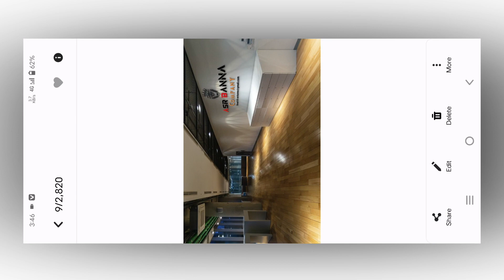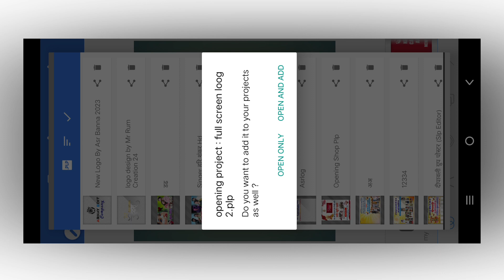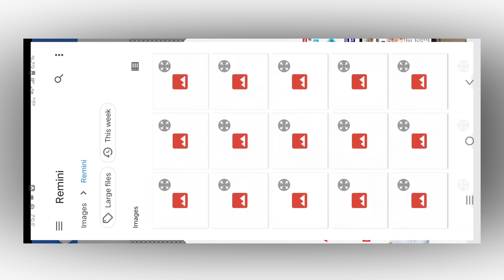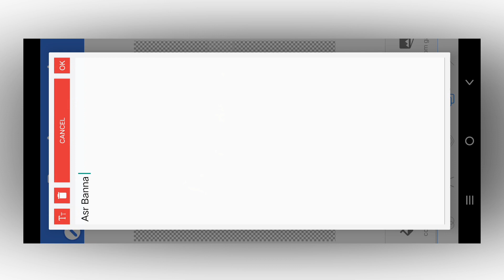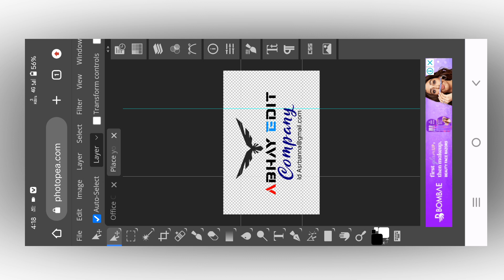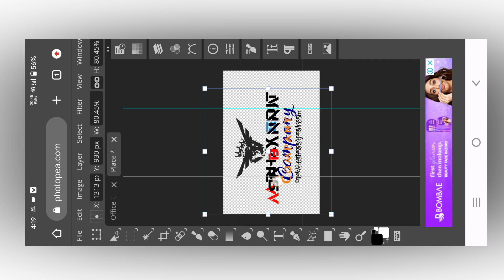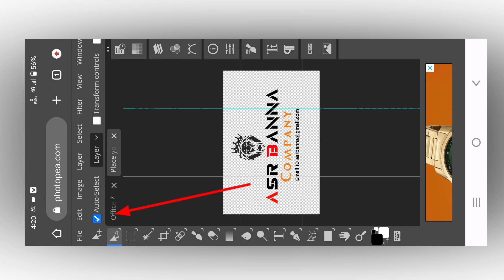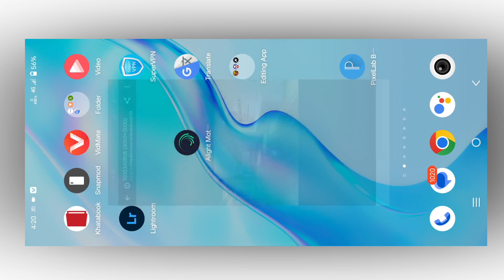trending office type 3D logo editing || 3D logo editing full screen 2023 || Logo Editing Pixellab